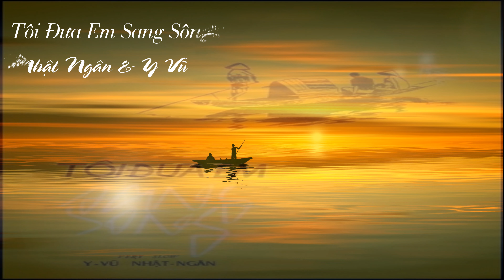TÔI ĐƯA EM SANG SÔNG- NHẬT NGÂN & Y VŨ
Tiêng hát  KIM HƯỜNG